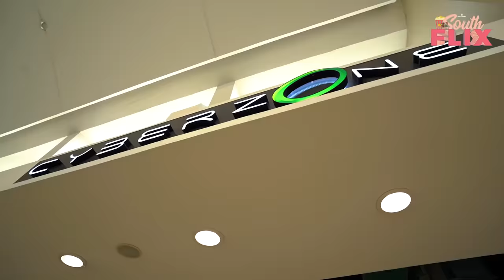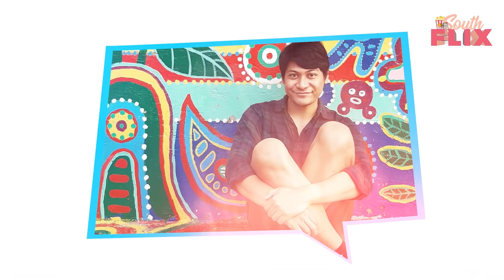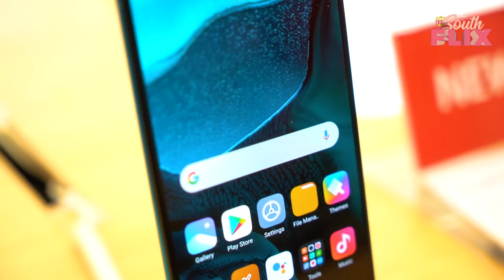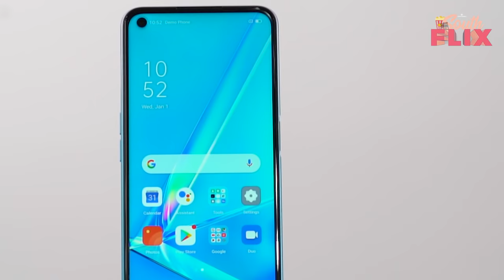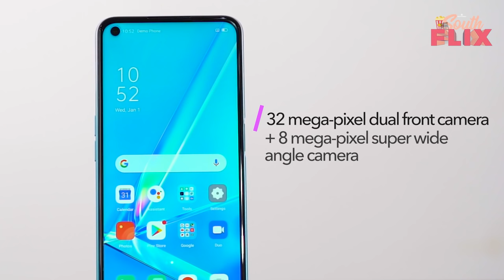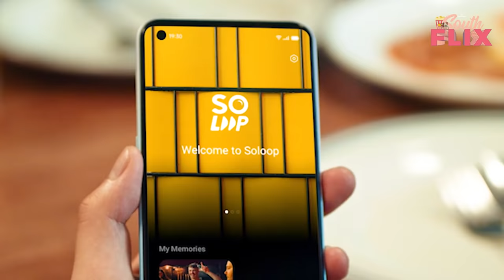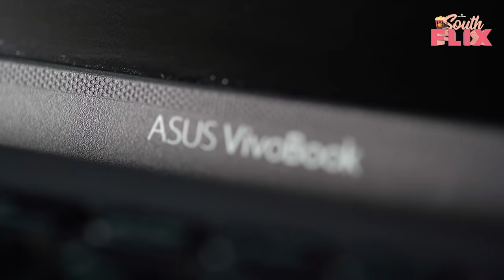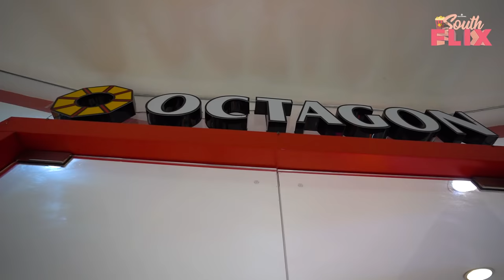GadgetGoals with Inka Magnaye & Macoy Dubs | CheckCyberzone | WATCH SM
Hey, SMWatchers! You'll surely love SM Southmall's latest "South Flix" episode featuring two of the most popular content creators today -- Inka Magnaye and Macoy Dubs!

Take note of the gadgets featured here and make sure to CheckCyberzone to personally experience all of them.

All these gadgets (and more!) are available at SM Cyberzone and if you're certified Southie, you can also "PasaBuy" it and let us do the canvassing for you. today!